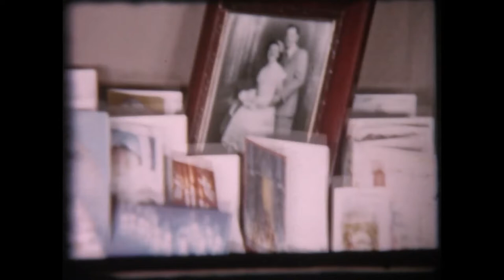Salmon Legacy 1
Highlights of 8 Christmases:  Bronx rooftop with  3 year old Cathy, Catherine, Jerry and dog. Cathy and Eileen on rides (3-4 yrs old). Aunt Lilian, Cathy, dogs at the playground. Rita on swing. Greenport with Jerry, Catherine, Ginny & Cathy. Lighthouse. Jimmy graduation (or confirmation) in the Bronx. Grandma and Grandpa Hickey, Lilian and Ed featuring Aunt Dorothy.
Christmas with Grandma Sugarplum, Lily and the Salmon kids. Also Kay and Phil. Another Christmas with Uncle Louie, Auntie, Rita, Mary Ann, Lillian, Jerry, Rita, Jerry, Grandma Hickey and Uncle Ed Hammond.
Christmas with the Romeis, Salmons, Aunt Rene and Uncle Vin. More Christmas with Nana & Baba